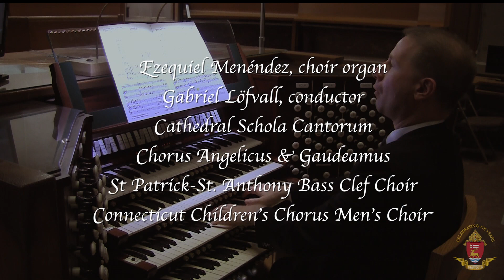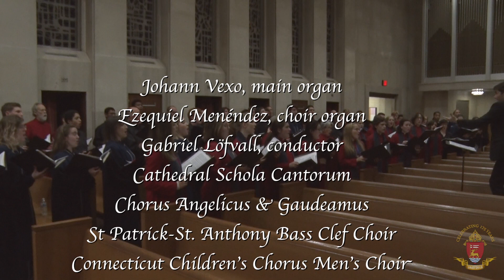01 Kyrie - Messe, Op. 36, Charles Marie Widor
Notre-Dame Comes to Hartford II
Cathedral of St. Joseph, Hartford CT

Messe, OP. 36  Charles-Marie WIDOR (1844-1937)

Johann Vexo, main organ
Ezequiel Menéndez, choir organ
Gabriel Löfvall, conductor
Cathedral Schola Cantorum
Chorus Angelicus & Gaudeamus
St Patrick-St. Anthony Bass Clef Choir
Connecticut Children’s Chorus Men’s Choir

Presented by
The Archdiocese of Hartford
Most Reverend Leonard P Blair, Archbishop of Hartford
and
Reverend Monsignor Thomas M. Ginty, Rector of Cathedral

Jessica Glass: camera & editing
Ralph Gasparello: camera & editing
David Raymond: audio engineering